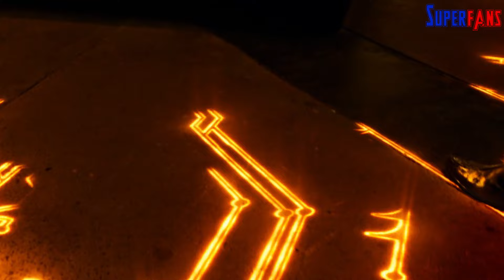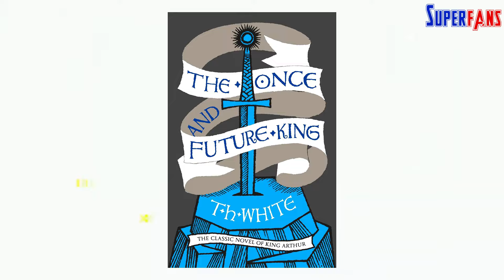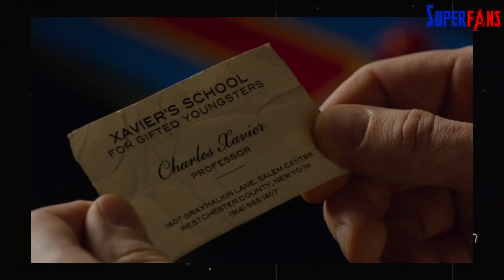X-Men: APOCALYPSE BREAKDOWN & HIDDEN DETAILS | Road To DeadpoolAndWolverine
X-Men: APOCALYPSE BREAKDOWN & HIDDEN DETAILS In HINDI | Road To DeadpoolAndWolverine @SuperFansYT

Hi Superfans I’m Swapnil & ye hai X-Men: Apocalypse ka complete breakdown with hidden details & Easter eggs.

New Xmen are back, jahan is nayi naveli team ka samna hone ja rha hai inhi ke vanshaj, world ke first mutant En Sabah Noor & uske 4 horsemen se. And ye battle aur bhi jyada mushkil hogi because inhi horsemen mese ek hai Over powered magneto.

Welcome back to my new series RoadToDeadPool&Wolverine, jahan mai back to back every week breakdown kar rha hun every xmen movies ka. Last week ki xmen days of future past se timeline reset hone ke baad, ab bari hai Apocalypse ki entry ki.

So without wasting any more time, Spoiler warning ke sath, let’s begin the breakdown:

Welcome to our in-depth breakdown of *X-Men: Apocalypse*! This video kicks off with the classic 20th Century Fox logo transitioning into the iconic *X-Men* theme music.

The story begins in 3600 BC in ancient Egypt, where we see the powerful mutant En Sabah Nur, also known as Apocalypse, ruling over the land. His followers, the cult Ashir En Sabah Nur, attempt to transfer his consciousness into a new body with a healing factor. This technology is reminiscent of the Celestials from the MCU.

Apocalypse’s ancient Four Horsemen—War, Death, Famine, and Pestilence—feature prominently. Inspired by the 1955 film *Land of the Pharaohs*, the opening scene showcases Egypt's pyramids and the sliding stone blocks.

Fast forward to 1983, where Scott Summers (Cyclops) discovers his powers, leading to significant events involving mutants like Jean Grey and Nightcrawler. We see Raven (Mystique) rescuing Nightcrawler from a mutant cage fight, similar to Logan's introduction in the 2000 *X-Men* film.

In Poland, Erik Lehnsherr (Magneto) lives a quiet life until tragedy strikes, forcing him back into conflict. Moira MacTaggert, a CIA agent, inadvertently awakens Apocalypse, causing an earthquake felt by Jean and Erik.

As Apocalypse recruits mutants like Storm, Psylocke, and Angel (who becomes Archangel), we witness powerful transformations. Apocalypse’s plan to remake the world unfolds as he takes over Cerebro and launches nuclear missiles into space.

The mansion explosion scene showcases Quicksilver's heroic rescue, set to Eurythmics' "Sweet Dreams." Unfortunately, Alex Summers (Havok) doesn't survive. Colonel William Stryker captures mutants, leading to a rescue mission at Alkali Lake, where Wolverine makes a dramatic appearance.

The final battle sees Cyclops, Jean, and the team confronting Apocalypse and his Horsemen. Erik, swayed by Mystique's words, turns against Apocalypse. Jean unleashes her Phoenix powers, and with combined efforts, they defeat Apocalypse.

The movie ends with the formation of a new X-Men team, hinting at future challenges with a post-credits scene featuring Essex Corporation.

Don't miss my detailed video on the *X-Men* timeline for more clarity! Enjoy the epic journey of *X-Men: Apocalypse*!

As usual ye breakdown & hidden details ka video aapko kaisa lga wo comments me jaroor btana. Jo bhi comments me timestamps add karega wo comment mai pin bhi karunga. Next End screen se recommended video jaroor checkout karna & Video end tak dekh rhe ho toh like bhi kar dnea kyunki wo ekdum free hai, milte hai next video me.
Everything I use for making these awesome videos:
💻 My Laptop
🎤 Mic for Recording on PC
🔗 Mic Accesories
🔗 Mic Stand
🎤 Mic for Phone recording